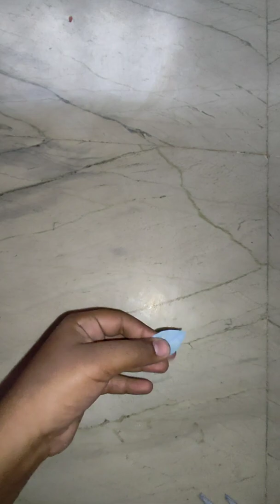Easy Mini wish Catcher from mask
making a Dream Catcher Mini with the help of mask best out of waste tried at home